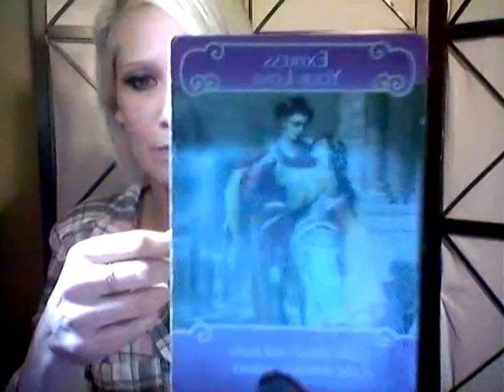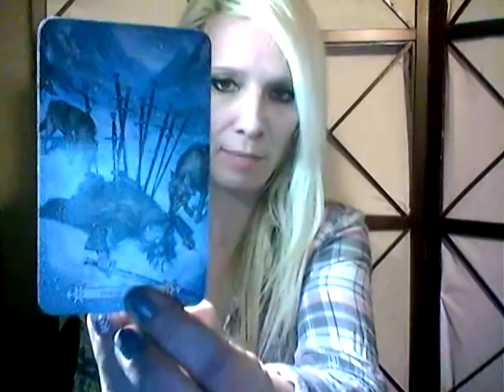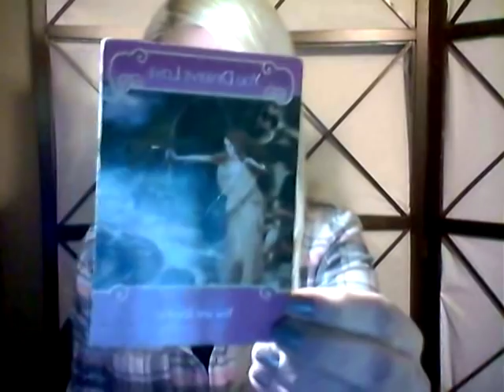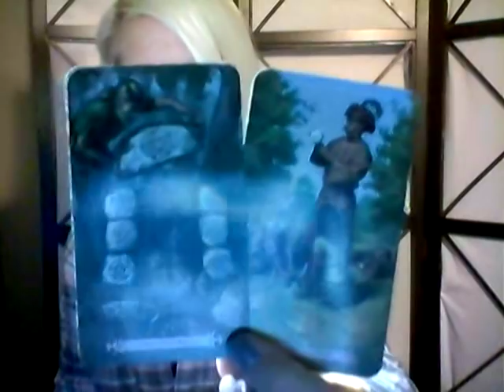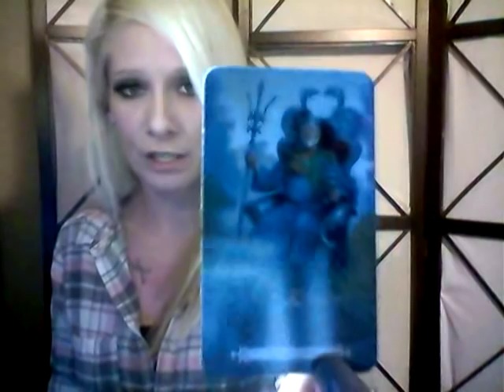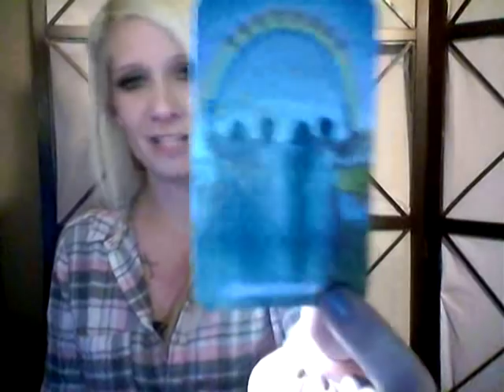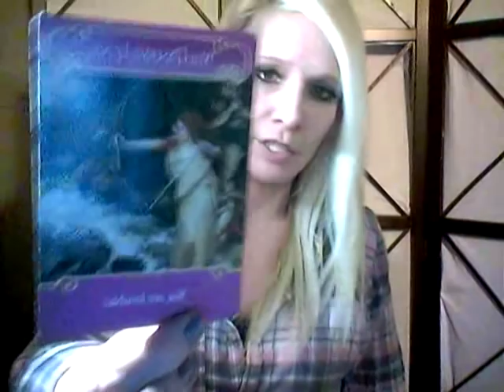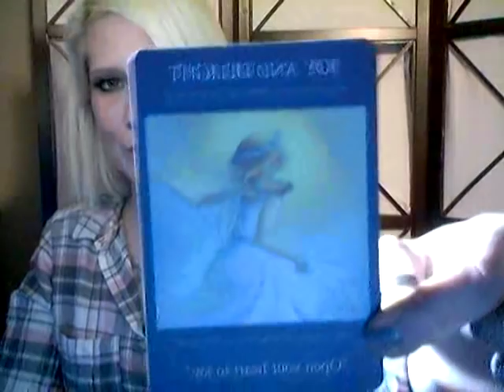SAGITTARIUS SINGLES *JANUARY 2019